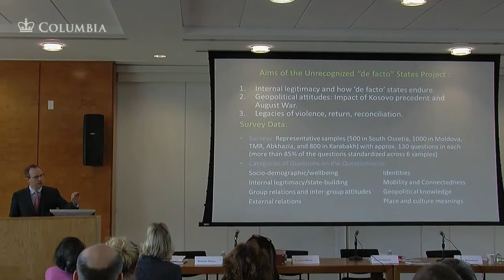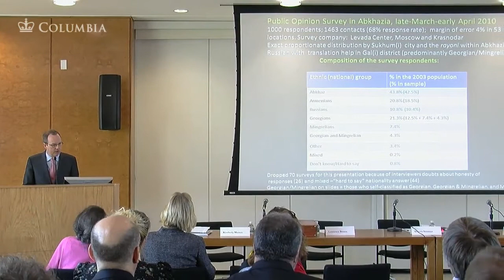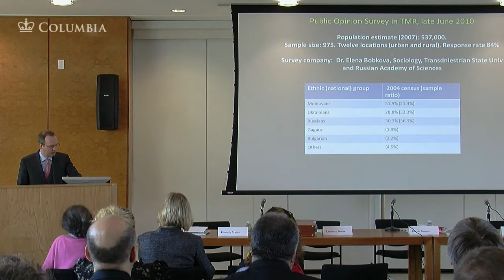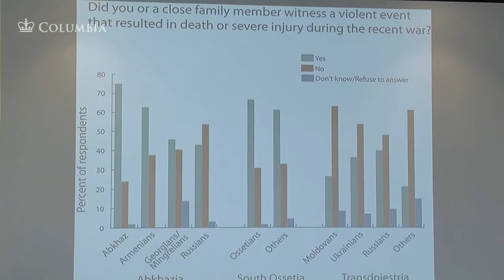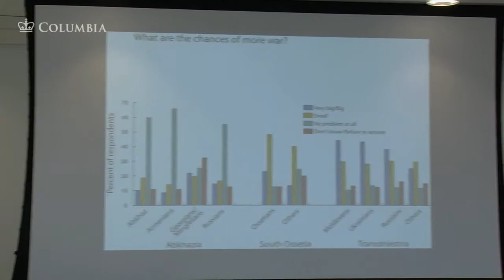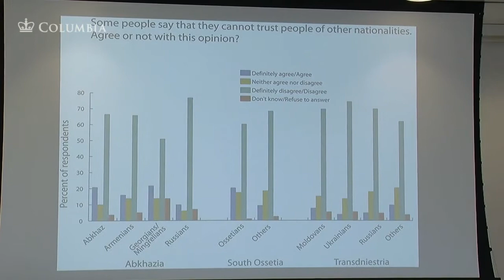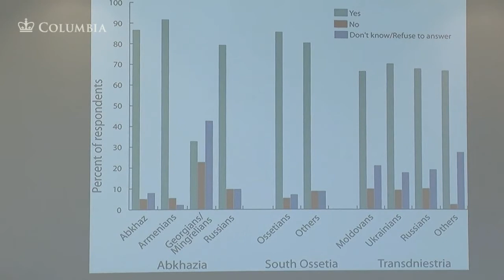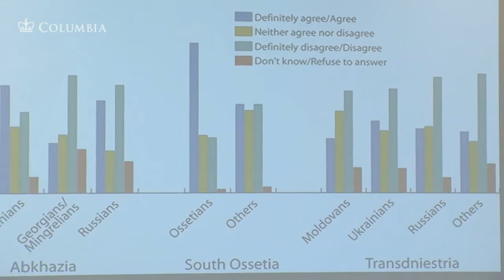Harriman Center: Frozen Conflicts Twenty Years After the Fall of the Soviet Union. Panel 1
Harriman Center
Frozen Conflicts Twenty Years After the Fall of the Soviet Union
Panel 1

Two decades after the collapse of the Soviet Union the conflicts in Abkhazia, Nagorno Karabakh, South Ossetia and Transnistria remain unresolved and their dynamics continue to impact political stability, state-building and great power competition in the former Soviet Union. Over the last years, the international community's strategy for addressing them has varied significantly. By bringing together leading scholars, policy analysts, and NGO representatives from Europe, the United States and Eurasia to discuss these issues we hope to provide an opportunity to reflect on the last twenty years and to think about possible steps forward.